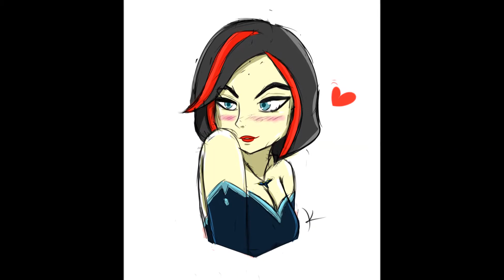True Damage Fanart + My Artworks for League of Legends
This is my Special Fan art for League of Legends' True Damage and my other artworks/fan art for League of Legends.
God this is suppose to be my entry for art contest but I just finished this 1 hour after the given time for submission, so sad T-T T-T T-T